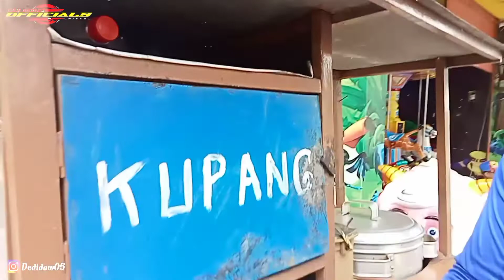SALUT !!KELILING JUAL LONTONG KUPANG SUDAH BERPULUHAN TAHUN-IDE BISNIS 2022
assalamualaikum wr.wb.
hallo gaes...!
KUPANG SATE KERANG
nama : bapak tohir
jualan keliling seputar bangil
mulai jam :09.00 sampai sore
harga :1 porsi Rp.5000 murah meriah tanpa sate kerang
sate kerang: Rp.1.000

SELAMAT MENONTON

usaha

usaha rumahan

usaha menjajikan ditahun 2022

usaha sampingan

usaha modal besar

usaha di kampung